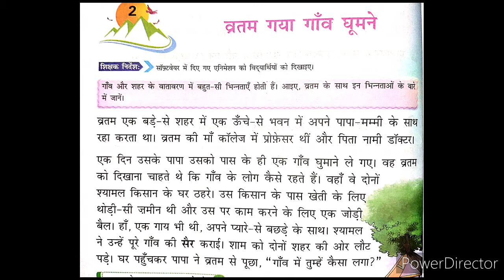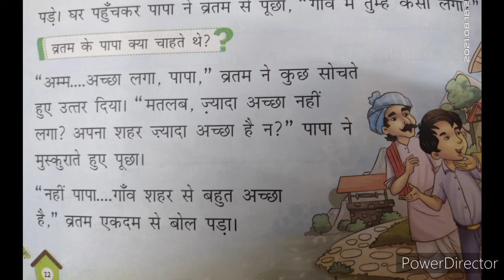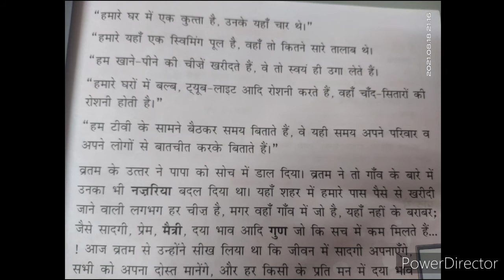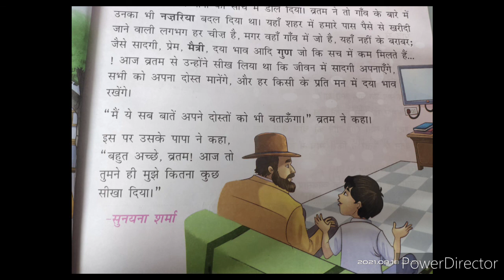Class 2 Hindi L 2| Vratam gaya gaon ghoomne |Book palash